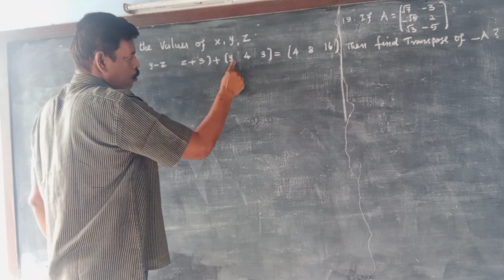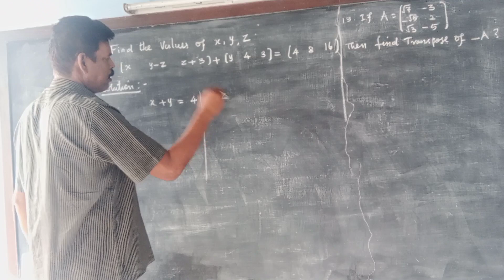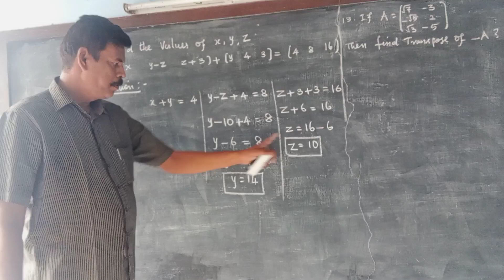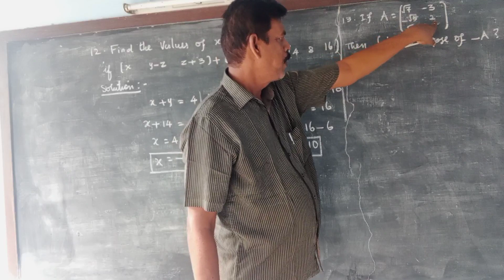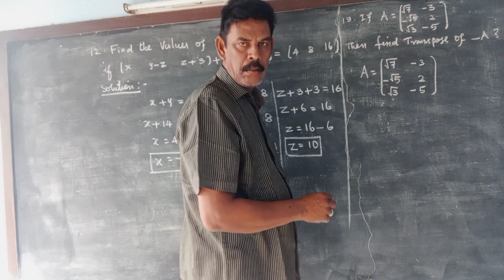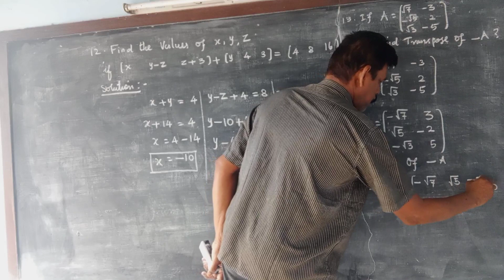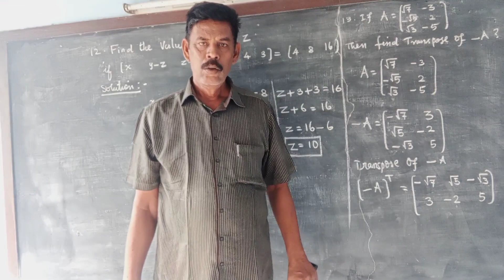class 10//maths // matrices // 2 marks // solutions// maths with mei...